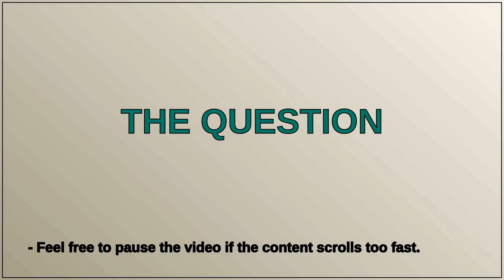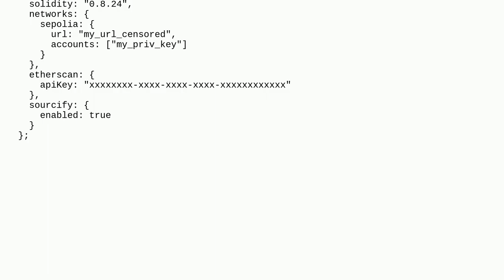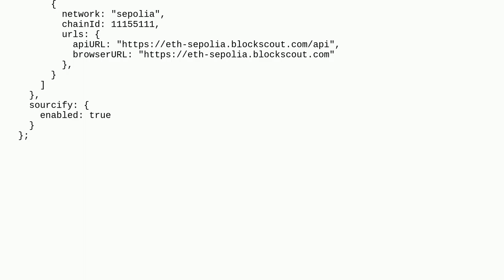Ethereum: Invalid API key sepolia network blockscout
Invalid API key sepolia network blockscout

A special thanks goes out to the community

  solidity sourcify verify sepolia hardhat